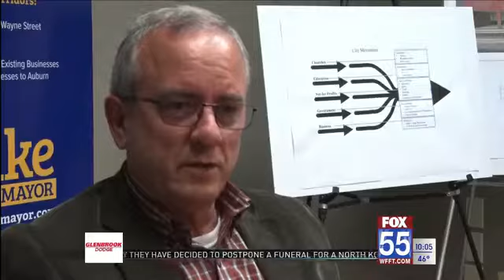Auburn mayor retiring after 20 years